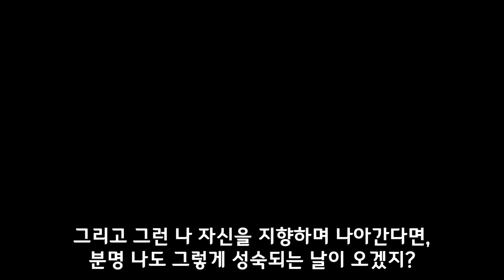[Vlog] Awareness of 'upset or excitement or being up'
💌 Hi! How are you doing guys?
From two weeks ago, my condition suddenly got bad, and I had to stop everything.
This video was also made around the end of December, but I took a break to take care of myself first and uploaded it today.
All stopped even editing the recipe video I filmed ㅠㅠ 😂

Now, my energy came back a little bit, I'm sitting in front of the computer and uploading a video.
When I get better, I'll come back with the next video!
Even if I'm late, please wait a little bit 🙏

캐나다 사는 일상 브이로그, 30대 부부, 신혼(아닌) 부부, 장기연애, 캐나다, 여행 브이로그